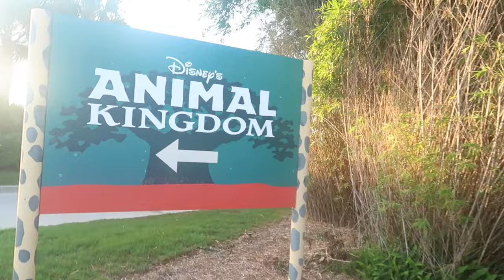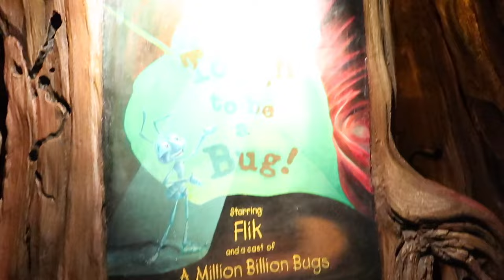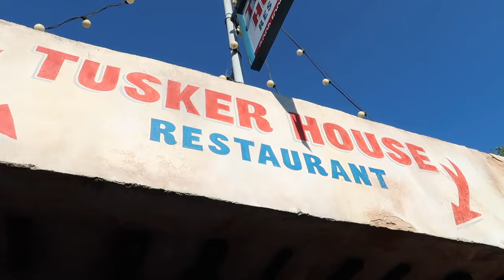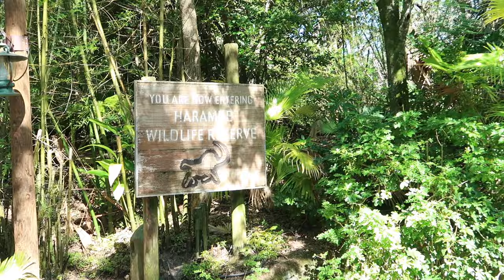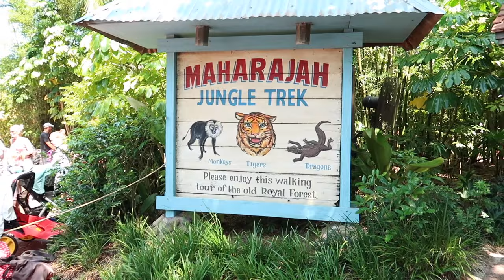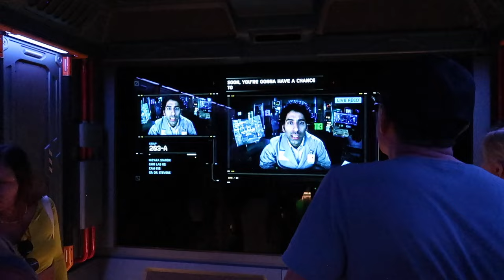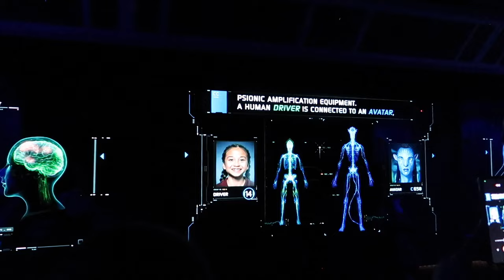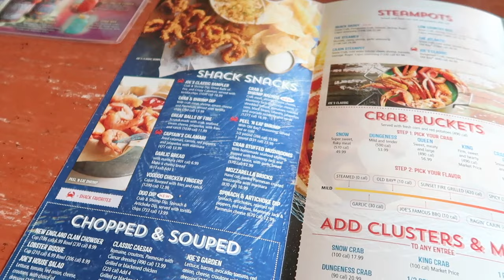Walt Disney World Vlog 2023 | Day 1 - Animal Kingdom with breakfast at Tusker House!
Join us for Day 1 of our Florida holiday! Where we spend the day at Disneys Animal Kingdom and have an amazing breakfast at Tusker House!

I hope you enjoy this brand new Florida vlog series.